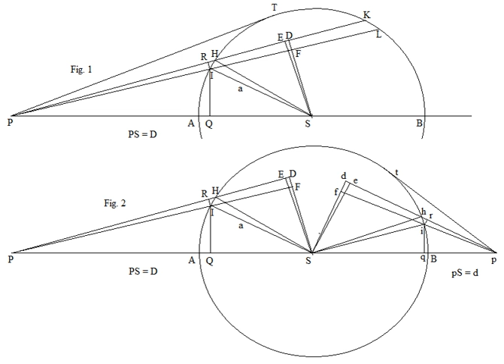Shell theorem | Wikipedia audio article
00:03:25 1 Outside a shell
00:08:06 2 Inside a shell
00:09:58 3 Derivation using Gauss's law
00:12:14 4 Converses and generalizations
00:15:08 5 Newton's proofs
00:15:18 5.1 Introduction
00:17:11 5.2 Force on a point inside a hollow sphere
00:21:06 5.3 Force on a point outside a hollow sphere
00:36:15 6 Shell theorem in general relativity
00:37:36 7 See also

- Socrates

SUMMARY
In classical mechanics, the shell theorem gives gravitational simplifications that can be applied to objects inside or outside a spherically symmetrical body. This theorem has particular application to astronomy.
Isaac Newton proved the shell theorem and stated that:

A spherically symmetric body affects external objects gravitationally as though all of its mass were concentrated at a point at its centre.
If the body is a spherically symmetric shell (i.e., a hollow ball), no net gravitational force is exerted by the shell on any object inside, regardless of the object's location within the shell.A corollary is that inside a solid sphere of constant density, the gravitational force within the object varies linearly with distance from the centre, becoming zero by symmetry at the centre of mass. This can be seen as follows: take a point within such a sphere, at a distance

        r

    {\displaystyle r}
   from the centre of the sphere. Then you can ignore all the shells of greater radius, according to the shell theorem. So, the remaining mass

        m

    {\displaystyle m}
   is proportional to

          r

            3

    {\displaystyle r^{3}}
   (because it is based on volume), and the gravitational force exerted on it is proportional to

        m

          r

            2

    {\displaystyle m/r^{2}}
   (the inverse square law), so the overall gravitational effect is proportional to

          r

            3

          r

            2

        r

    {\displaystyle r^{3}/r^{2}=r}
  , so is linear in

        r

    {\displaystyle r}
These results were important to Newton's analysis of planetary motion; they are not immediately obvious, but they can be proven with calculus. (Alternatively, Gauss's law for gravity offers a much simpler way to prove the same results.)
In addition to gravity, the shell theorem can also be used to describe the electric field generated by a static spherically symmetric charge density, or similarly for any other phenomenon that follows an inverse square law. The derivations below focus on gravity, but the results can easily be generalized to the electrostatic force. Moreover, the results can be generalized to the case of general ellipsoidal bodies.